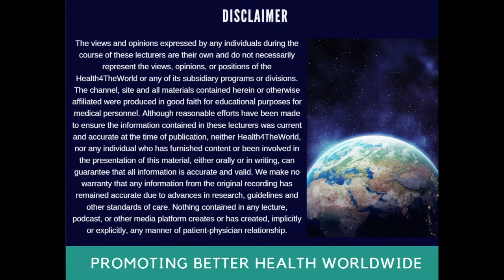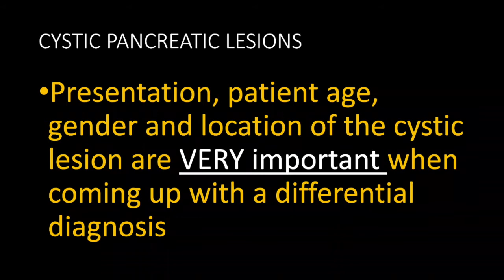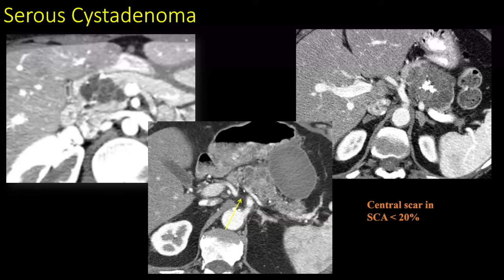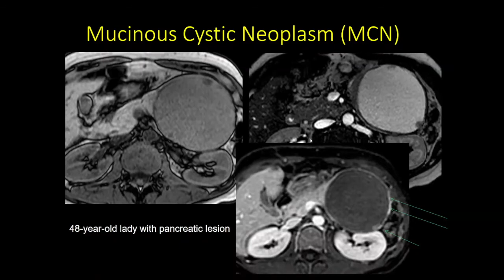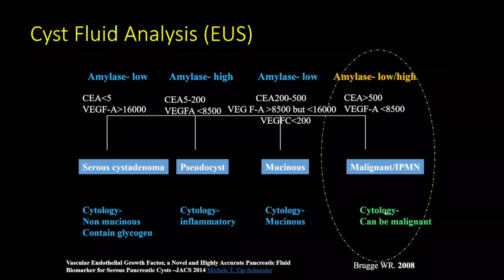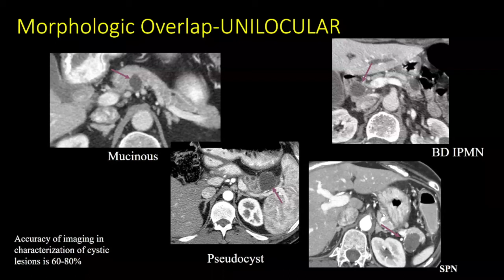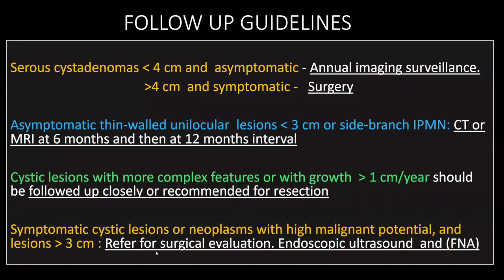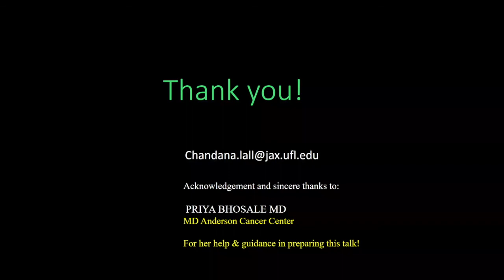Cystic Pancreatic Lesions Essentials Dr Lall